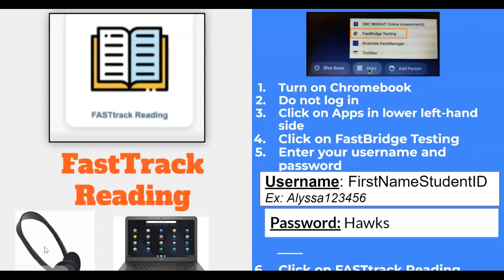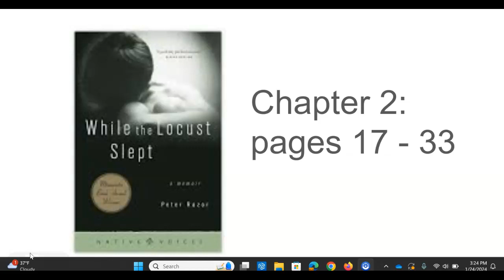While the Locust Slept Chapter 2: pages 17 - 33 Part 1